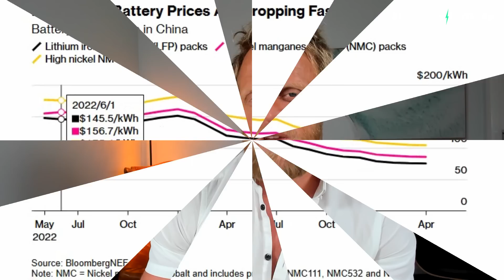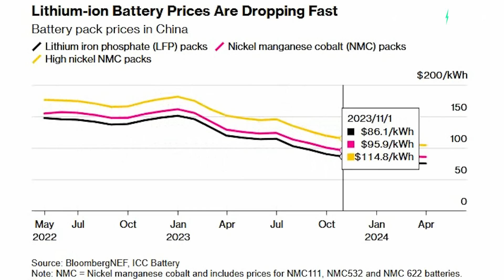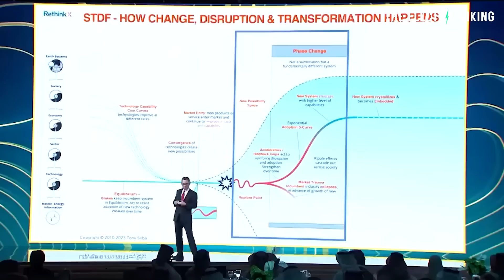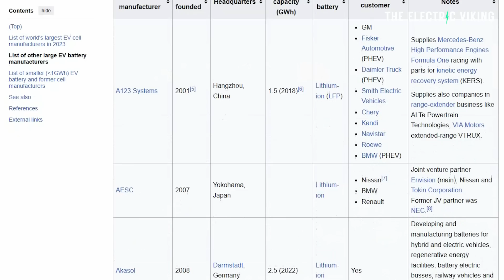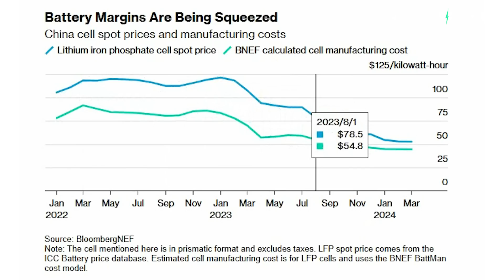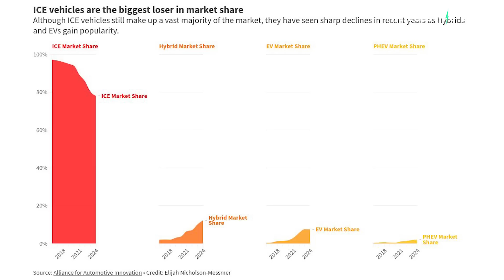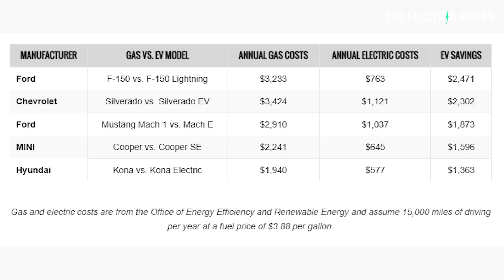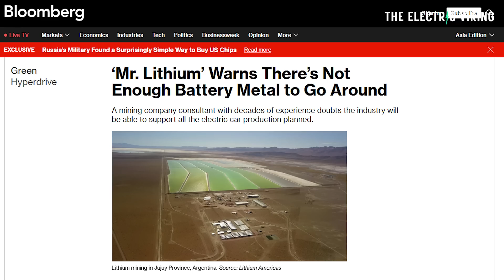Battery prices fall 51% to $53 per kilowatt-hour; "EV prices will keep falling"